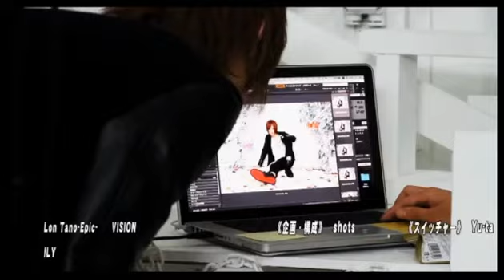上下関係逆転！？接客のプロであるホストたちがサービス業の仰天接客に物申す！！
歌舞伎町club ACE-1st-の【出会って5秒でエース！！】(16/3/28)
《内容》
・バースデーイベント前日に焼肉を大量に食べた結果…
・ホストの誕生日は一般的な誕生日とどう違う？
・世の中の〝コレって必要？〟シリーズ！
・外国人の店員さんはその国のルールに従うべき！？アッと驚く仰天接客！
・上下関係逆転！？お弁当を落としてしまった店員さんがまさかの行動に…
・スーパーのバイトは見た目をドコまで派手にしたらクビになるのか！？

《出演》
Vivi、如月ルイ

《店舗情報》
Ace -1st-
東京都新宿区歌舞伎町2-36-5 清建ビル5F